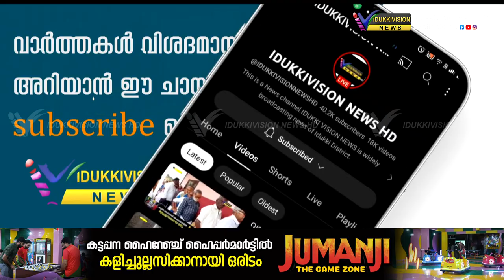ഉപ്പുതറ വളകോട് ഒമേഗയില്‍ പടുത കുളത്തില്‍ സ്വര്‍ണ നിറത്തിലുള്ള പാമ്പിനെ കണ്ടെത്തി